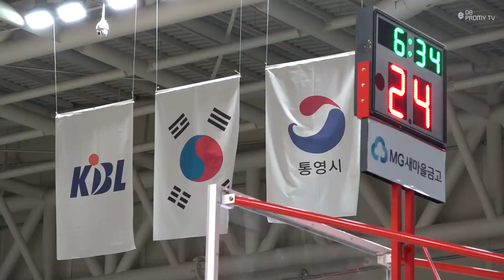[ENG SUB] 기분이 째져~~🤟 컵대회 첫 승! 선수들이 엄지손가락을 문 이유는?🍼 ｜2022 KBL 컵대회 예선 두번째 경기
컵대회 예선 두번째 경기는 전주KCC와의 경기!
익숙한 발걸음, 익숙한 목소리...낯익지만 낯선 손님...을 만나다🥹

선수들이 슛만 넣으면 엄지손가락을 무는 장면 포착!
그 세리머니의 비하인드가 있다???😲
펄펄 날아다니며 첫승을 장식한
전주KCC와의 컵대회 예선 두번째 경기 현장,
오늘 저녁 9시에 최초 공개 됩니다💚